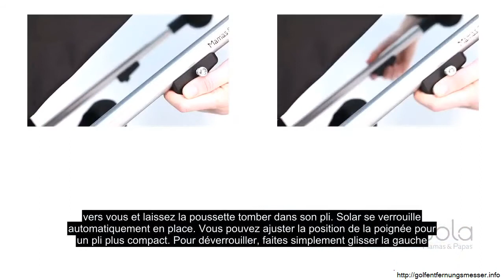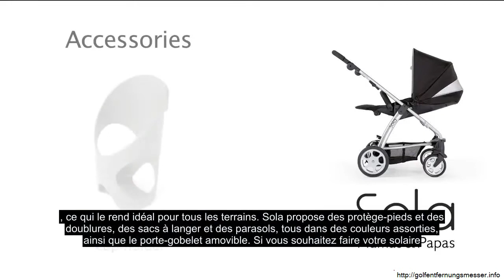Meilleure Poussette Bébé - 🥇 La N°1 Des Poussettes Trio 2020 ⭐ Choisir La Meilleure Poussette Trio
meilleure poussette bébé - Comparer, choisir et acheter la meilleure poussette bébé 2018 Nouveau produit haut de gamme véritable prix incroyable Meilleure Poussette Bébé 2019 | Avis | Test Top 10 | Comparatif
 Meilleure Poussette Bébé 2020 | Avis | Test Top 10 | Comparatif

La meilleure poussette Bébé Confort
Les vidéos et les replay - La maison des maternelles sur France 5 - voir et revoir toutes les émissions et programmes de france-5 sur france

Petite poussette qui ne prend pas de place pour le train,l'avion en en voiture idéale pour les vacances Comment choisir sa poussette 1er âge
15 mai 2019 - Poussette hauck city neo 2

Solaire a roues pivotantes verrouillables, anti-rayons derrière le volant pour libérer, donnant une conduite facile sur la lumière ou relâchez le levier pour verrouiller. Sola a également une suspension tout autour, ce qui le rend idéal pour tous les terrains. Sola propose des protège-pieds et des doublures, des sacs à langer et des parasols, tous dans des couleurs assorties, ainsi que le porte-gobelet amovible. Si vous souhaitez faire votre solaire dans un système de voyage complet, nous proposons également un porte-bébé et des adaptateurs de siège auto.

Meilleure Poussette Bébé
Appliquez les freins simplement avec un pied. Pour plier Commencez avec la main gauche en levant le levier vers vous avec la main droite enfoncée, maintenez le bouton enfoncé puis relevez le levier vers vous et laissez la poussette tomber dans son pli. Solar se verrouille automatiquement en place. Vous pouvez ajuster la position de la poignée pour un pli plus compact. Pour déverrouiller, faites simplement glisser la gauche, levier vers vous et soulevez le châssis pour l'ouvrir. Le siège rembourré comprend des coffres et un entrejambe sur un pare-chocs d'ouverture de porte amovible. La boucle 100 est rapide à libérer.